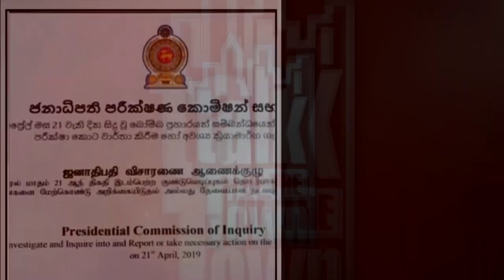Sri Lanka to purchase 10 million COVID-19 vaccines.